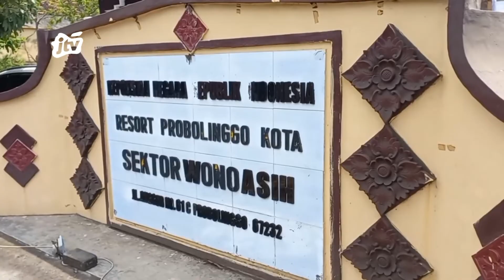SAPI CURIAN DITEMUKAN WARGA DITEPI SUNGAI